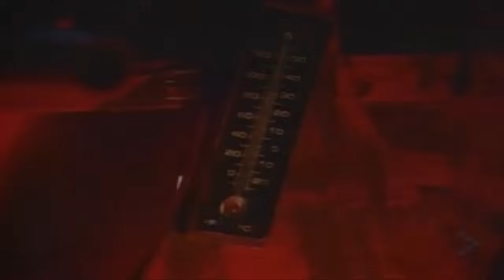Wendy & Lisa - Waterfall (1987, US # 56, UK # 66, Enhanced)